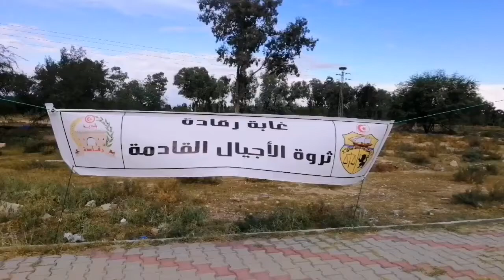القيروان :حملة تشجير بغابة رقادة